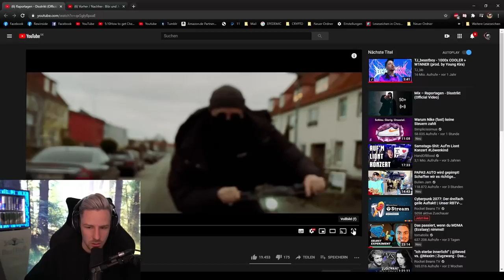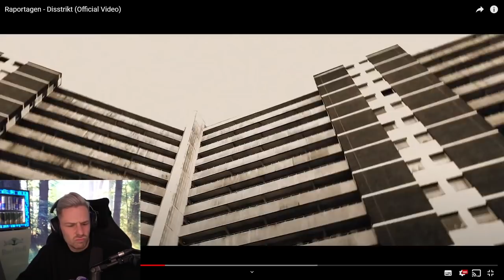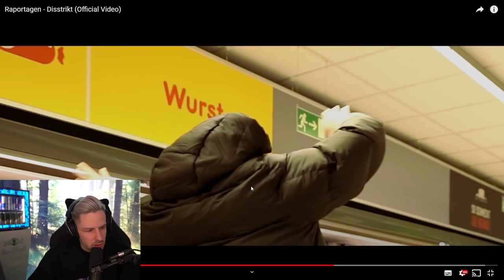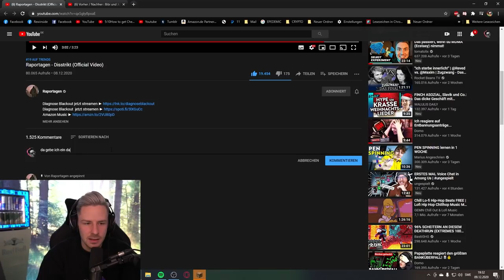Rewi BEWERTET Disstrikt von @Raportagen | Rewi möchte einen TRACK mit ihm!